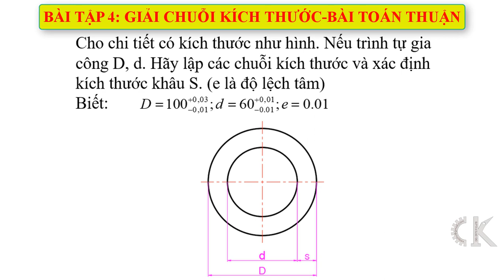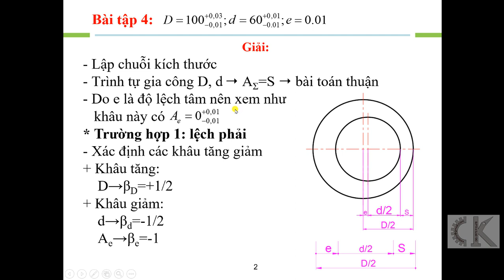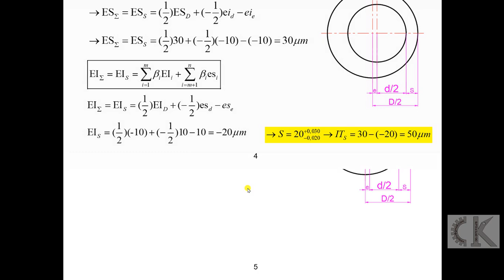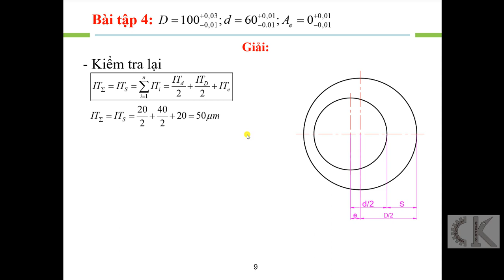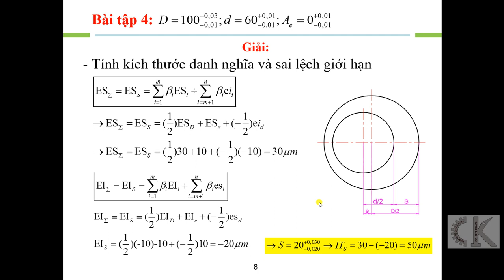Dung sai - Bài tập 4: Chuổi kích thước - Bài toán thuận